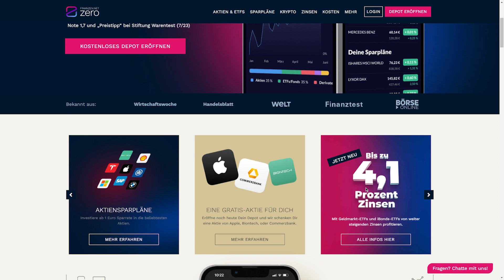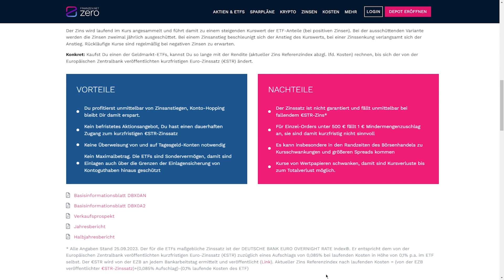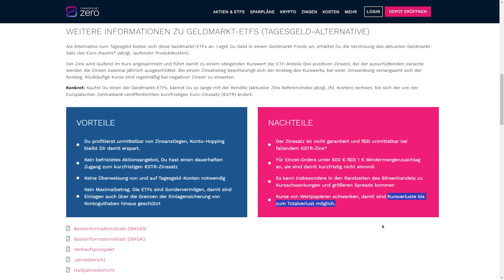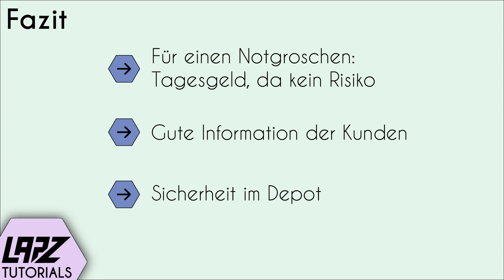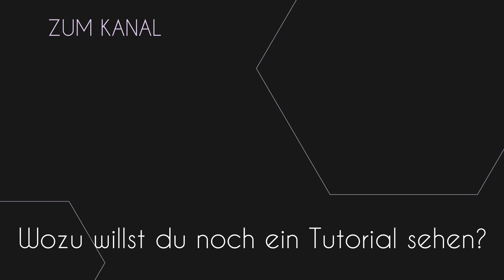Besser als Tagesgeld? | Geldmarkt-ETFs bei Finanzen.net zero | LAPZ Finanzen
Finanzen.net zero wirbt auf der eigenen Website mit attraktiven Zinsen. Wir schauen uns das Angebot genau an, und erklären einfach, was es mit Geldmarkt-ETFs auf sich hat.

► ANZEIGE
⭐ Das einzige Buch, das Du über Finanzen lesen solltest

⭐ Amazon Prime

► ALLGEMEINER HINWEIS
Das Video zeigt den Stand vom 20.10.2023. Wenn es mittlerweile Änderungen gibt und das Video nicht mehr aktuell ist, weise uns gerne in den Kommentaren darauf hin - danke!

Dieses Tutorial stellt keine Anlageberatung dar. Investiere nur Geld, wenn du zu 100% sicher bist und verstehst, was du da genau machst. Dein investiertes Kapital ist gefährdet, da Prognosen und die Werteentwicklung der Vergangenheit keine verlässlichen Indikatoren für die Zukunft sind. Wenn du dir unsicher bist, solltest du eine Anlageberatung durch einen zertifizierten Experten in Anspruch nehmen.